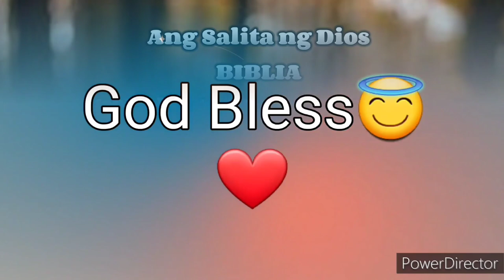Ang Salita ng Dios "BIBLIA" (18) Aklat sa Lumang Tipan JOB Chapter 25 Tagalog Audio